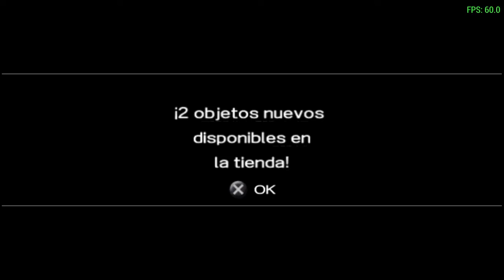Dragon Ball Z: Shin Budokai de PSP con el emulador PPSSPP. Gameplay en español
Dragon Ball Z: Shin Budokai, lanzado como Dragon Ball Z: True Tournament en Japón, es un videojuego de lucha que forma parte de la franquicia Dragon Ball Z, y fue lanzado el 7 de marzo de 2006. Fue desarrollado por Dimps. El modo historia escenario se basa en los eventos de la película de Dragon Ball Z Fusion Reborn.